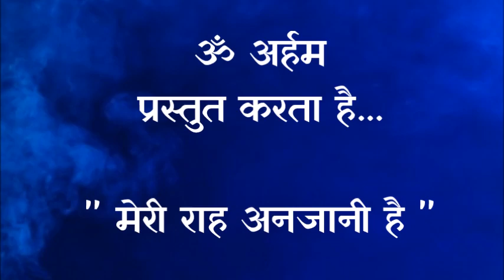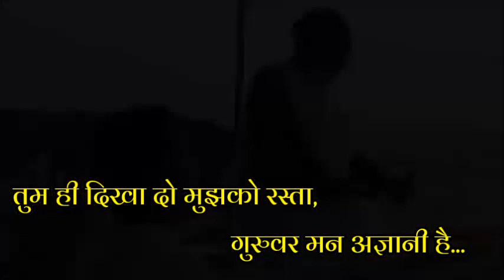Jain Terapanth Songs | Meri Raah Anjani Hai | Singer : Rajshri Atul Paliwal